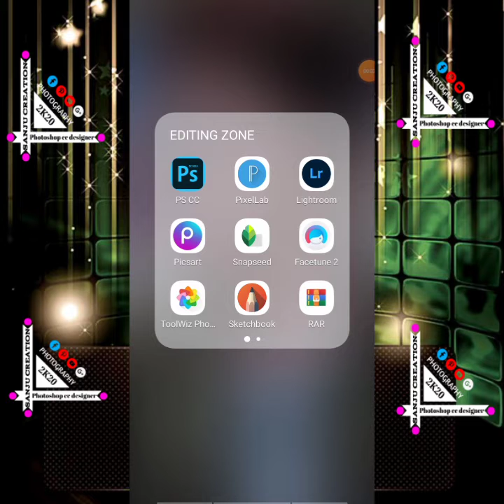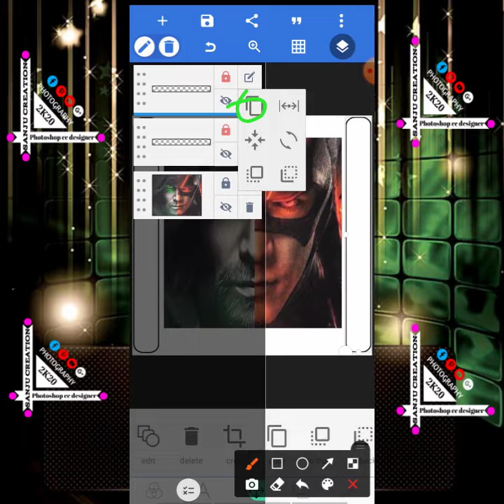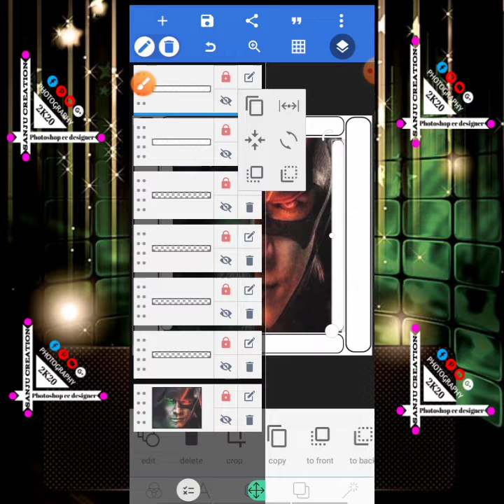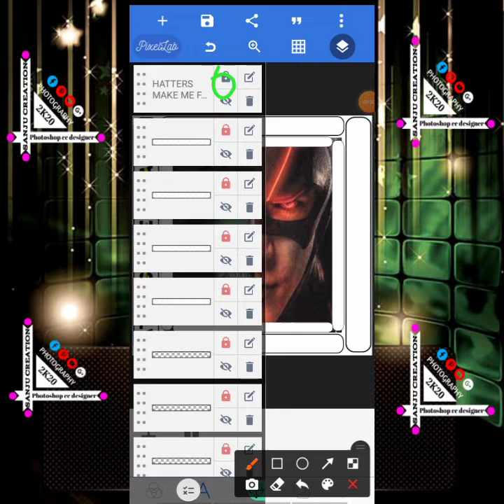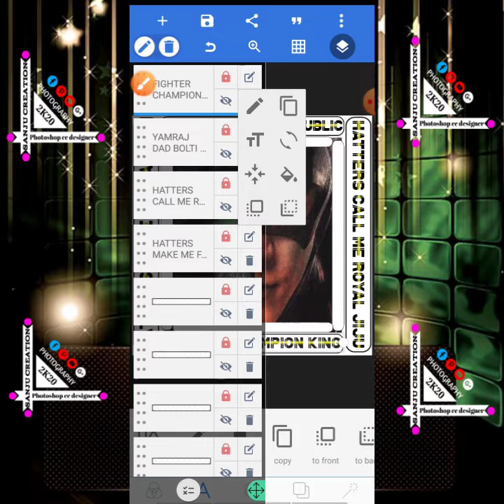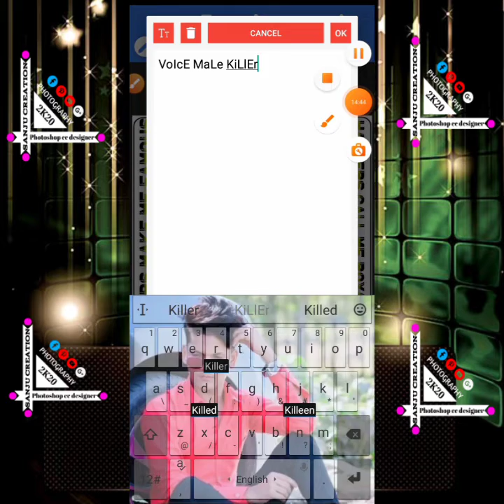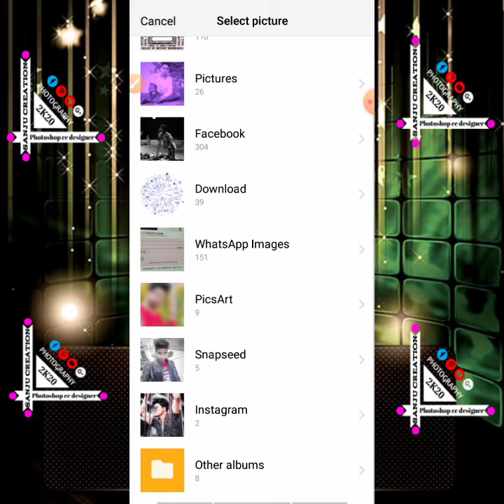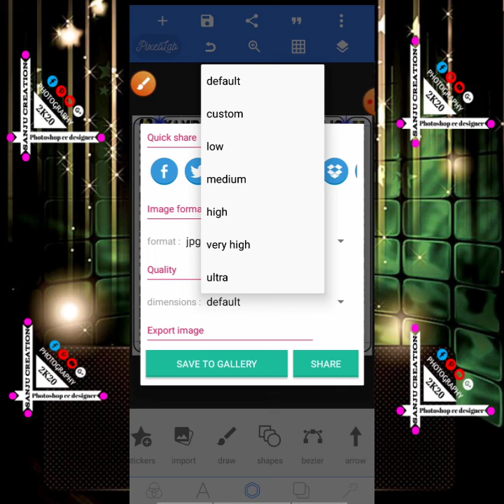fighter dp kaise editing kare||how to make created stylish fighter dp editing in pixellab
I hope Mera yah video aap sabhi ko Pasand Aaya hoga agar Pasand Aaya hoga to video like share aur subscribe karna na Bhule Taki Aage Ki latest video aap sabhi ka sabse pahle pahunche.

Hello everyone
Main aapka apna sanju aur aap dekh rahe mera YouTube channel SANJUCREATION78,98 .. To aaj is video Main aapko batane ja raha hoon ki aap jo hai girl fighter dp kaise editing kar sakte ho to To simply video jo hai pura watch kariyega Kyunki jab tak aap puri video watch Karenge tab tak Aap Jo Hai editing Nahin samajh Payenge... kripya Karke video pura dekhiyega thank you

multiple COLOURFUL FIGHTER GIRL DP EDITING

My massager chat group link :-